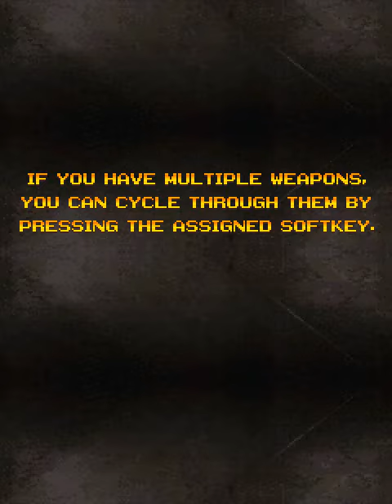Metal Slug Mobile 4 (Java):Stage 1-3 (Hard Mode) - Leona Heidern